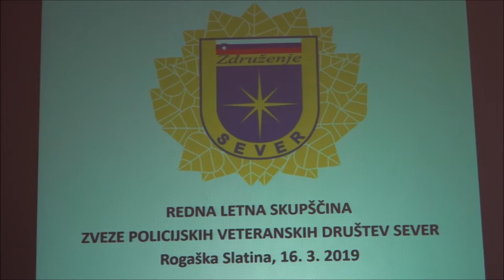REDNA LETNA SKUPČINA ZVEZE POLICIJSKIH VETERANSKIH DRUŠTEV ROGAŠKA SLATINA 16 3 2019